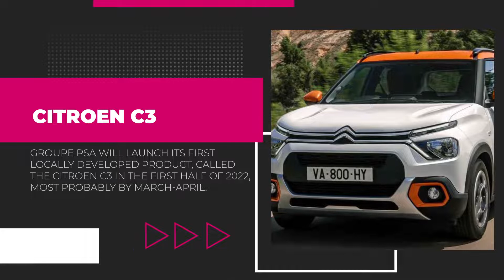ଖୁବ ଶୀଘ୍ର ମାର୍କେଟକୁ ଆସୁଛି ୫ ଟି ନୂଆ କାର, କିଣିବା ପୂର୍ବରୁ ଥରେ ଦେଖିନିଅନ୍ତୁ